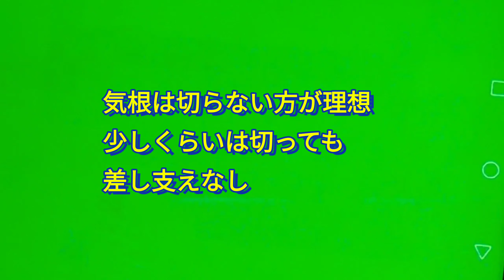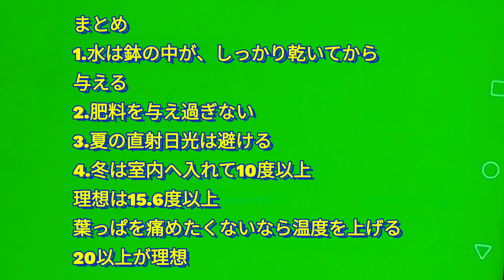育て方【モンステラの失敗しない育て方】